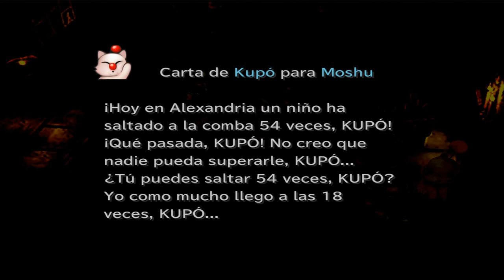Guia Final fantasy IX (Steam PC) Capitulo 2 | Castillo de Alexandria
OBJETOS

Ala de fenix [0:55]
Eter [1:35]
Hombre reptil [4:50]
Carta de Flan [5:30]
Pocion [5:40]
Colirio [6:10]
3 guiles [6:20]
29 Guiles [7:45]
10.000 Guiles [16:50]*
Cola de fenix [26:15]
Piedra lunar [27:30]**

* Solo seran 10.000 guiles al hacer el minijuego perfecto
** La recompensa variara segun el numero de nobles que hayamos impresionado, estos son los premios que nos pueden ofrecer
   - Entre 50 o menos: Eter
   - Entre 50 y 79: Elixir
   - Entre 80 y 99: Traje de seda
   - Todos los nobles: Piedra lunar